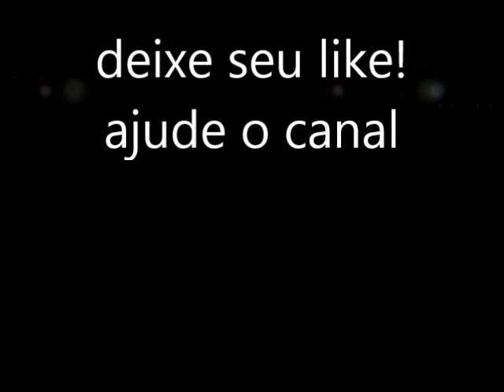🔴 A VOZ NÃO ESTA SAINDO NO INTERFONE-MANUTENÇÃO #4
👉Curso de Instalador Profissional de INTERFONES com certificado (clique no link)